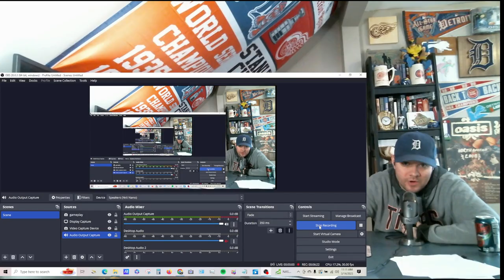Shaq Highlights Triple Double 1993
Shaq Drops A Triple Double On The Nets From 93
24 Points 28 Rebounds 15 Blocks